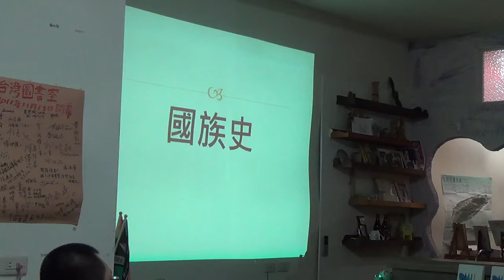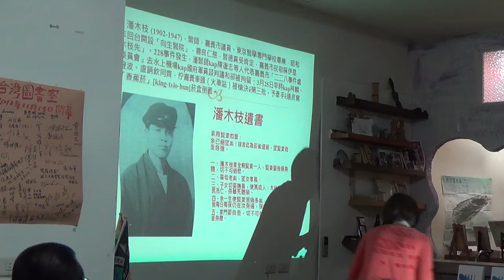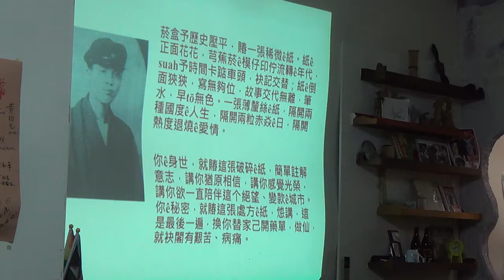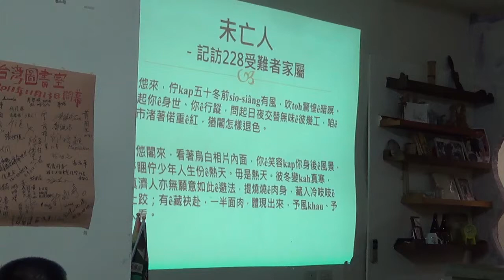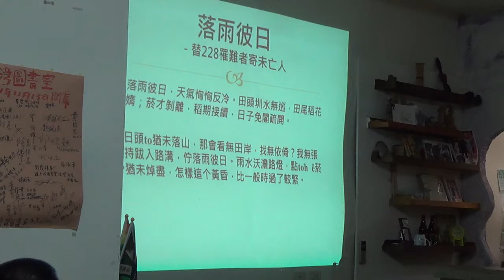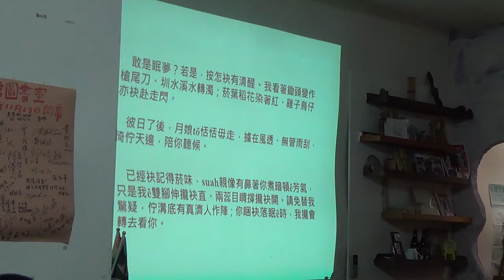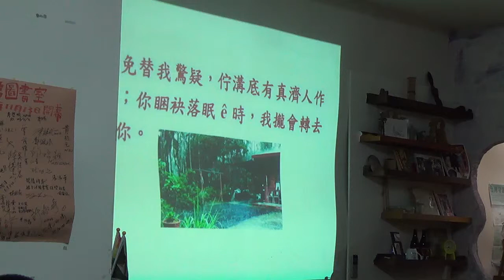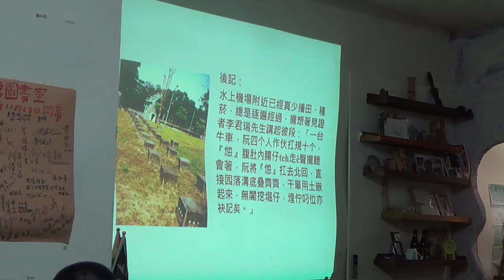150227 呂美親台語詩集《落雨彼日》 分享會 (3)